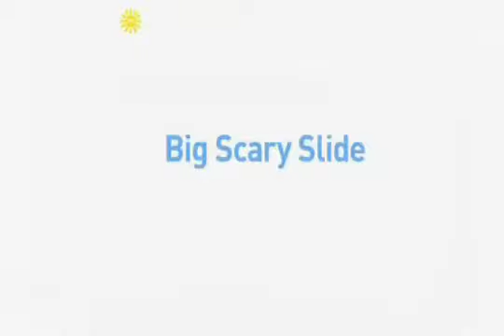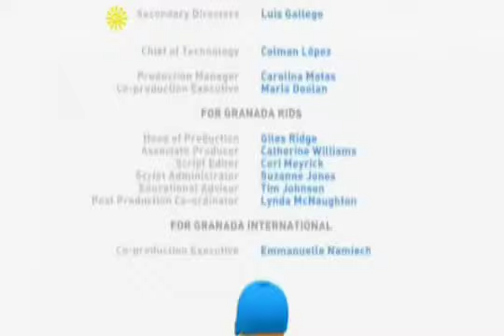pocoyo big scary slide uk1